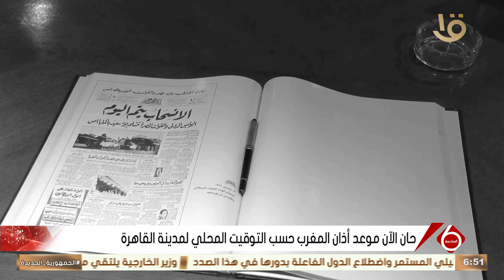نشرة السادسة | محمد حسنين هيكل من أشهر الصحفيين والمفكرين العرب على مدار عقود طويلة